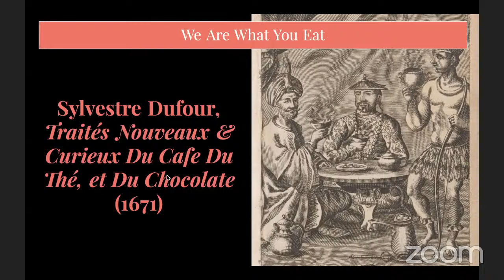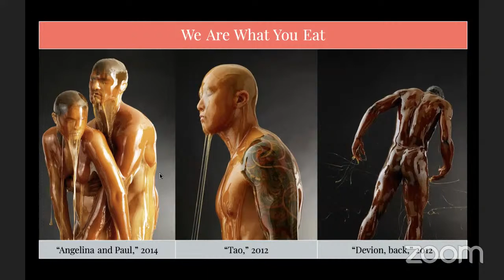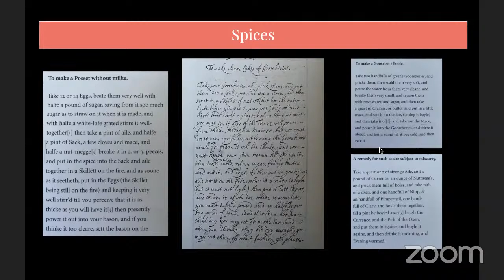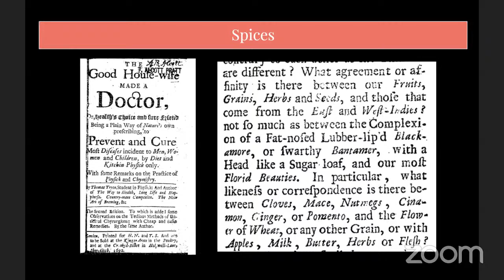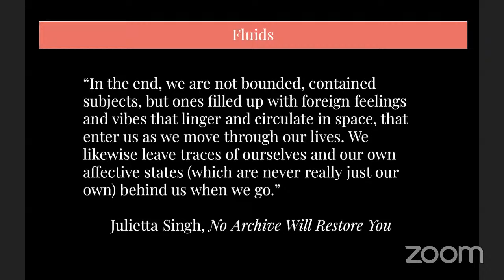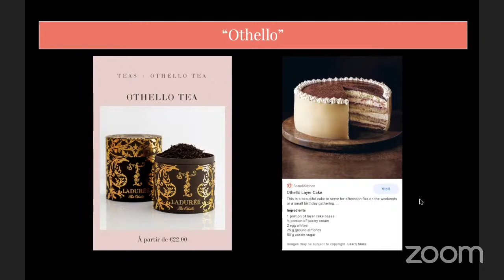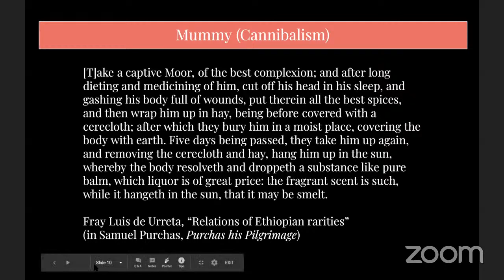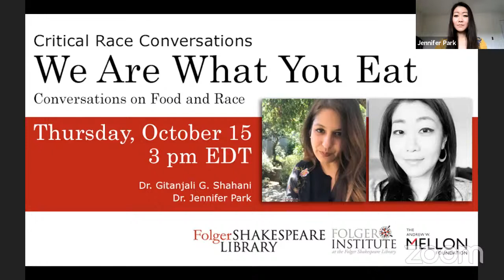Critical Race Conversations: We Are What You Eat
Join Gitanjali G. Shahani (San Francisco State University) and Jennifer Park (University of North Carolina at Greensboro) for a discussion of food and race. This virtual event is part of the Folger Institute's Critical Race Conversations series, in association with Before 'Farm to Table': Early Modern Foodways and Cultures.